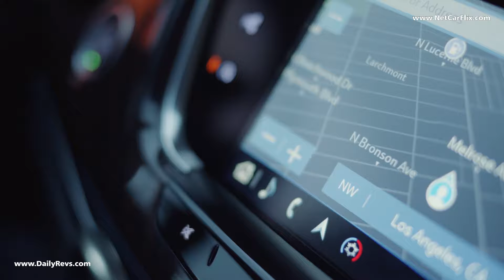2020 Cadillac XT6 | Driving Scene & Interior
Cadillac XT6

Cadillac expands its popular crossover and SUV lineup with today's global debut of the 2020 XT6.

Created to make the most of passengers' time on the road, this all-new three-row crossover centers on a luxurious, adaptable and connected cabin, complemented with responsive handling and a comprehensive suite of standard and available safety technologies.

"The first-ever Cadillac XT6 delivers a compelling blend of spaciousness, safety and convenience features for customers who thrive on doing it all," said Steve Carlisle, Cadillac president. "It joins the all-new XT4, which has soared to the top spot in its segment, our global best-selling XT5 and the iconic Escalade to accelerate the brand's global growth, with a spirit that is uniquely Cadillac."

Every inch of the Cadillac XT6 has been carefully considered and developed to offer a refined, comfortable place to connect and enjoy the ride.

"Every seat is the best seat in the house," said Carlisle. "From luxurious appointments, comfort and convenience to premium sound and technology features, every passenger gets an optimized experience."

Vehicle highlights:

    Cadillac XT6 offers a comprehensive suite of standard and available driver assistance and safety technologies, along with generous cargo capacity.
    The latest Cadillac user experience, with intuitive controls including a rotary controller with new jog functionality.
    Premium Luxury and Sport models offer customers more customized looks with unique exterior and interior distinction.
    Nimble, responsive driving experience, powered by a 3.6L V-6 engine and nine-speed automatic transmission, offering up to four selectable driving modes.